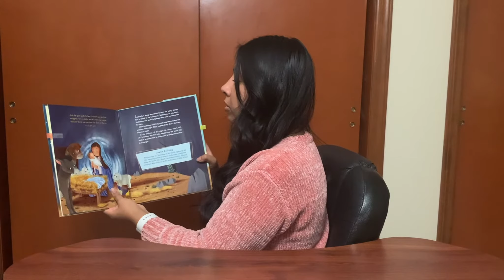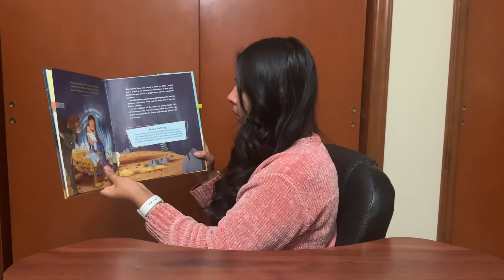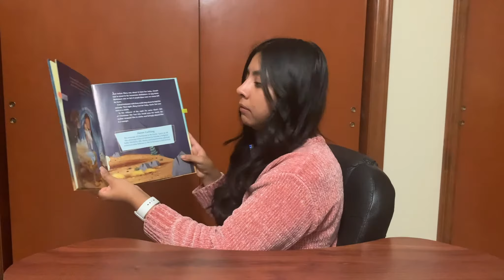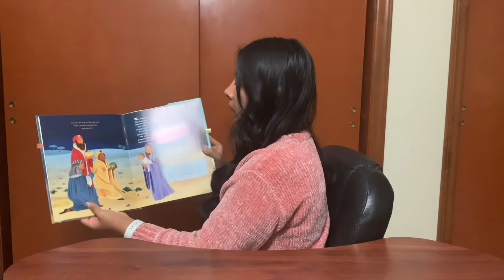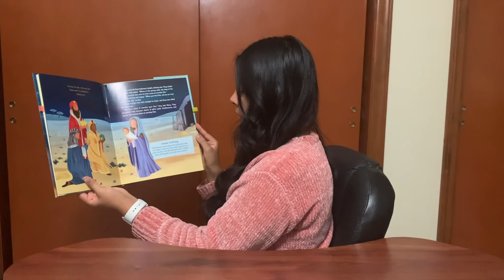Jesus Calling (3rd part)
Based on the book Jesus Calling, The Story of Christmas by Sarah Young. They will also light the Third Candle of advent.